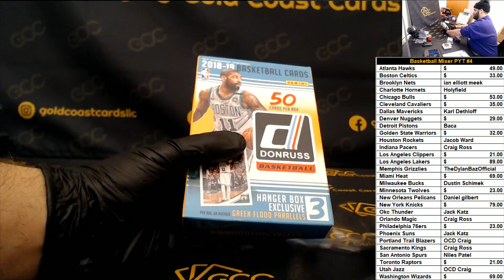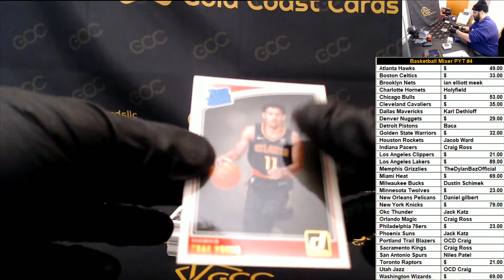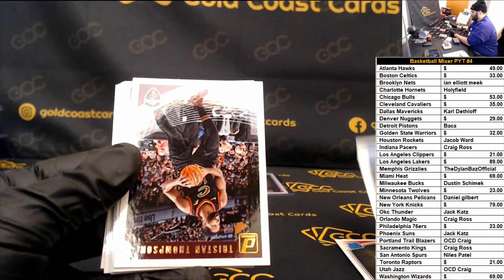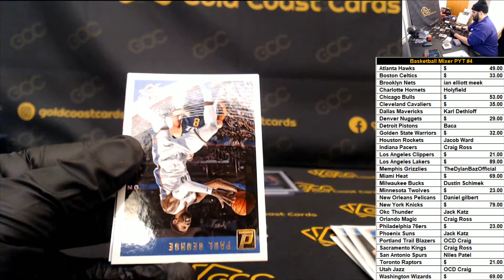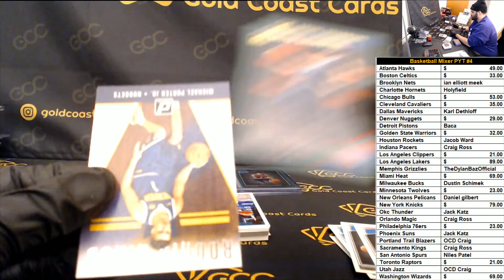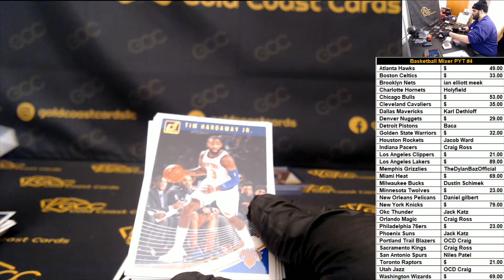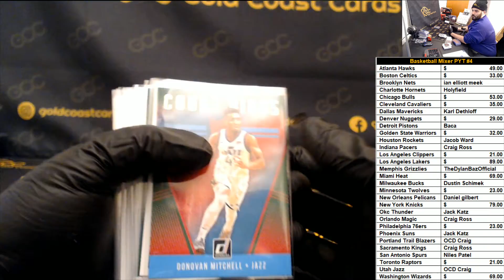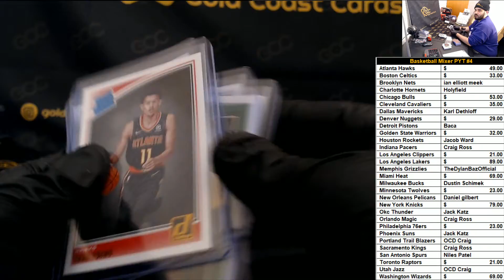18/19 DONRUSS BASKETBALL HANGER FOR PHILLIP #2